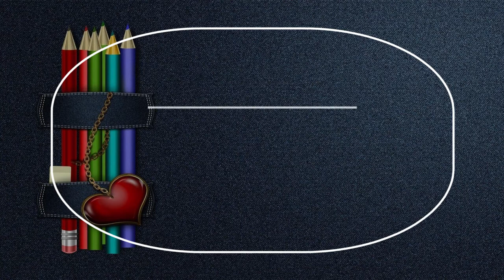Special Education School in Muscat, Oman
Must Watch…. Best Special Education School in Muscat, Oman

This list of Best Special Education School in Muscat, Oman has been compiled by our Education experts after online / offline research combined with the reviews from our users. If you know any institution that we missed, please mention in the comment box below. This list will be updated from time to time.

List:

American play and learn center

complated Autism center
Al Ghubra Roundabout

مركز البيان للألعاب التعليمية
Al Safat St

Al Nafas Private School مدرسة الأنفاس الخاصة
روضة _ تمهيدي _ اساسي، الحيل الشمالية - بجوار فندق الحيل

Indian School Muscat
Indian School Muscat، 1911 Way

Al Injaz Private School مدرسة الإنجاز الخاصة
School

The American International School of Muscat (TAISM)
Ghala St

British School Muscat المدرسة البريطانية
Box 1907

Al Huda Private School مدرسة الهدی الخاصة
School center

Beaconhouse School Oman
OM, Al Qurm Fahud St

Al Mawaleh Private School (MPS)
Educational institution

PDO School
School

ABA Oman International School
Madinat Qaboos 115

Our Planet International School
Al-Inshirah Street Plot 95, Block 221

المدرسة الفلبينية Philippine School Oman
School

Paradise Valley Private School
Al Mawaleh North MUSCAT OM

Montessori Oman
2414 Way

المدرسة العصرية العالمية Modern International School
6829 Way

National Private School
School